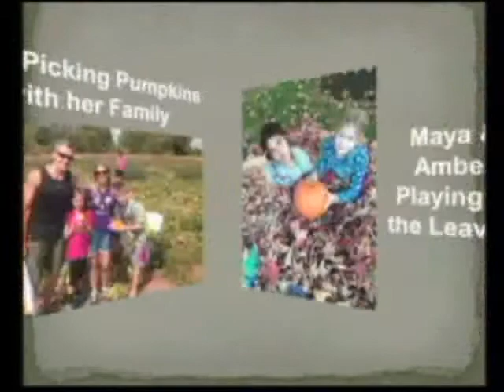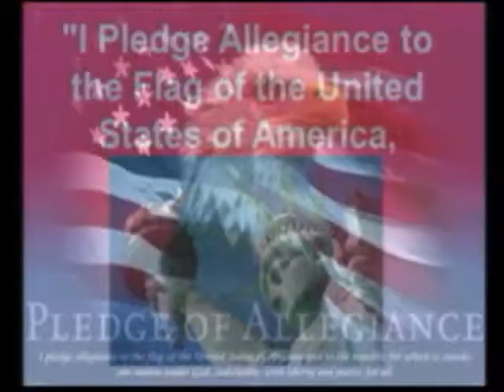10-30-14 Olivia & Josie